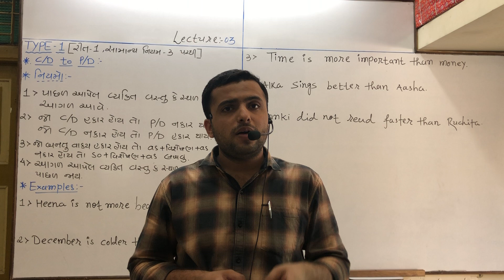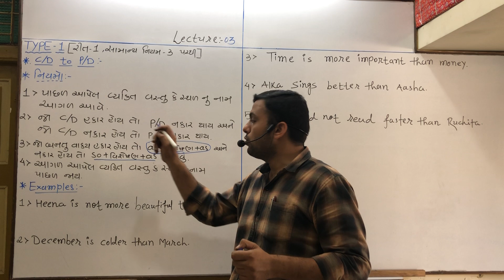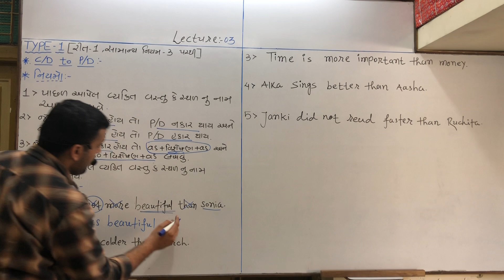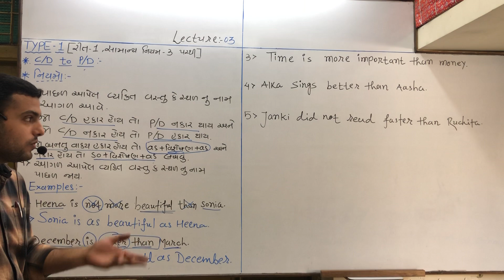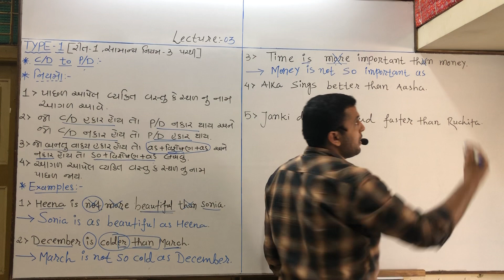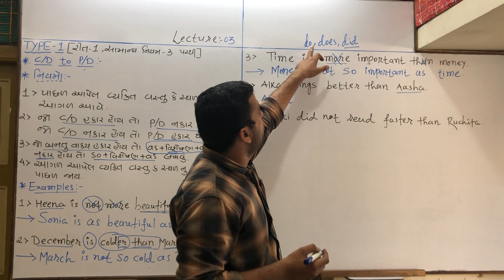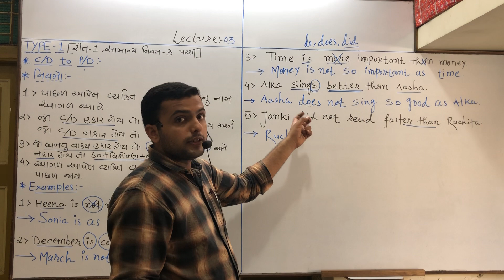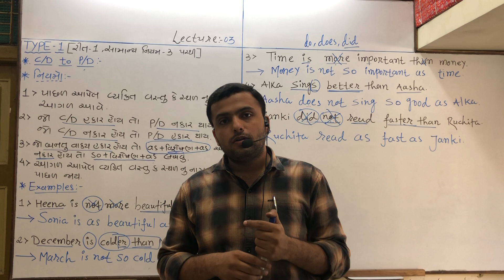Deg. Of comp. part-3